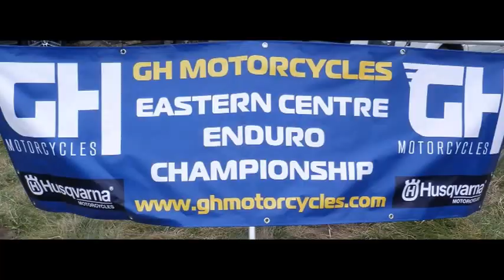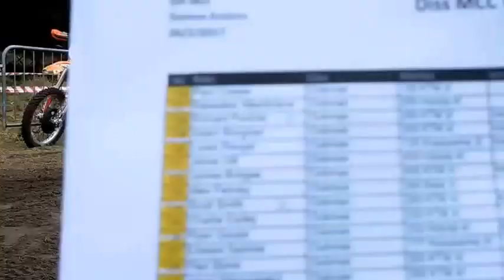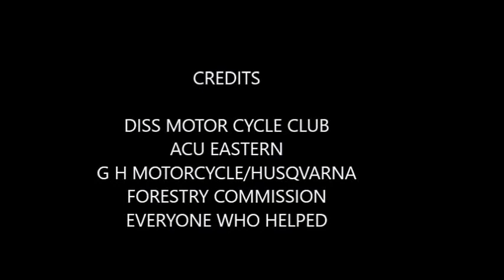DISS ENDURO 2017 5